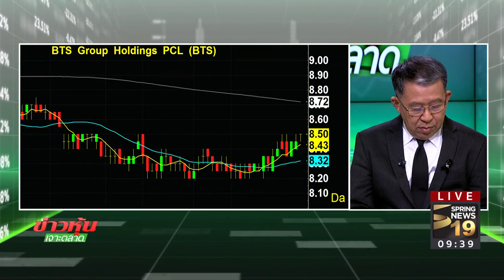ข่าวหุ้นเจาะตลาด 04/04/60 B1